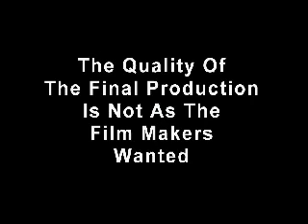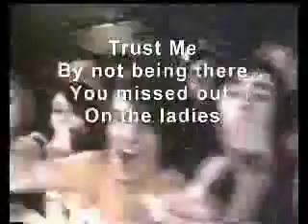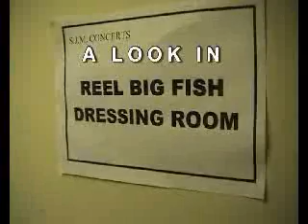A Day In The Life Of RBF - Part 1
The first part of the documentery, a day in the life of reel big fish